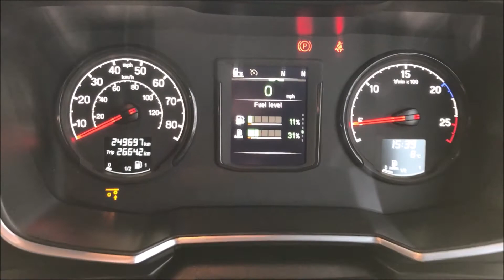Walkaround Video MK68LSN